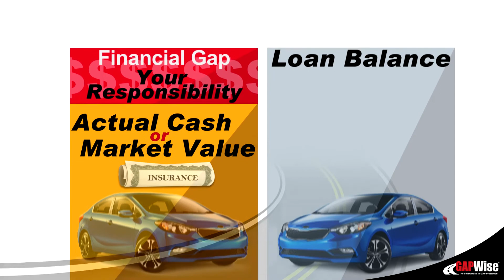eCarOne | Asset Protection | GAP